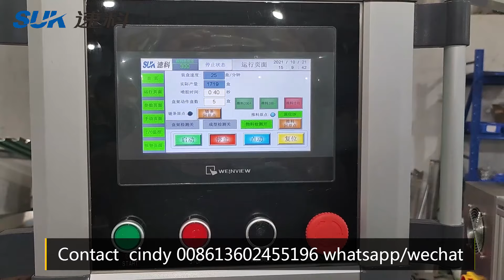Automatic disposable Surgical Latex Gloves box packing cartoning machine